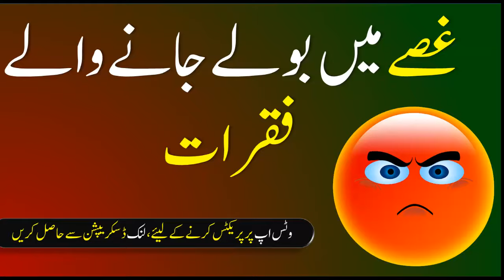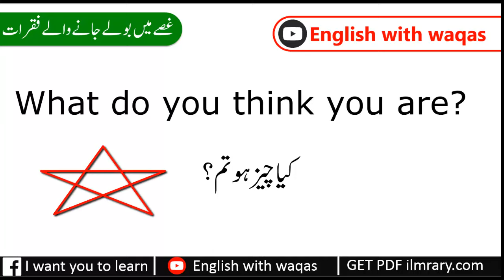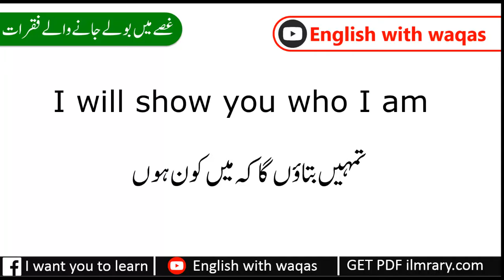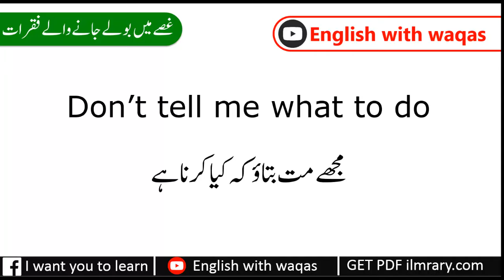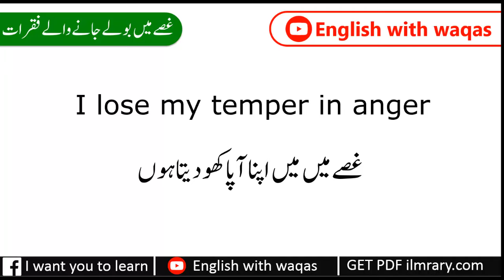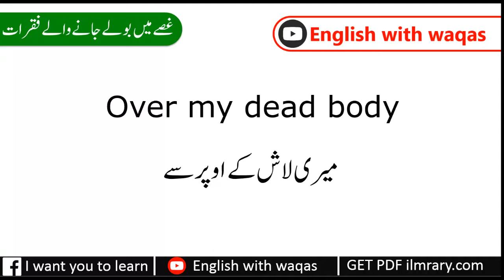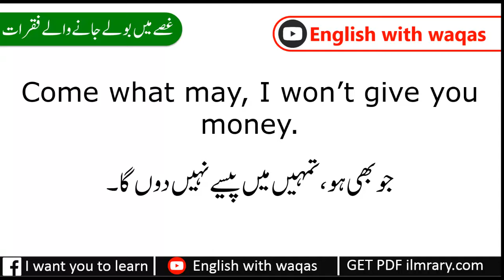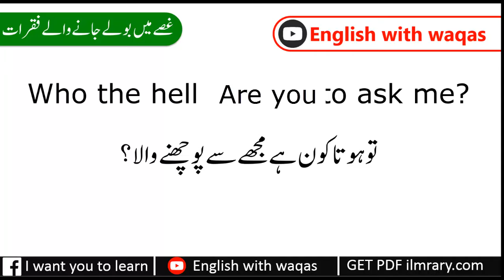60 Daily Use English Speaking Practice Sentences with Urdu Translation Used in Anger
60 Daily Use English Speaking Practice Sentences with Urdu Translation Used in Anger | Daily Use English Sentences for Anger in Urdu for Speaking English Fluently. It is quite necessary to learn Some English Sentences that are used to express your anger in various circumstances. These are daily use English sentences used to express anger. learn English speaking practice sentences to show anger.

For Online One-to One Spoken English Classes

english mein galiyan
gusse mai english bolna
gusse mein english bole
english language
english sentence
gusse me bole jane wale english sentence
english bolne ka tarika
english gali
english speaking
gusse ko english mein kya kahate hain
english sentences
english mein gali dena
english urdu translation
spoken english
english ma gali kasa da
english translation
aw english
gusee me english kaise bole
English Sentences
anger sentences in english
anger sentence
angry sentences in english
daily use english sentences in anger
english speaking practice for anger
english sentences
english speaking practice
learn english
english sentences for daily use
english speaking
1000 daily use english sentences